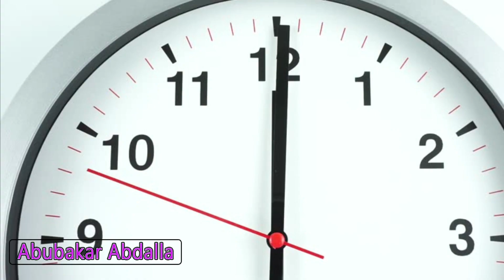Sheeko Qosol Badan {{Askari Iyo Nin Uu Ciil Uqabay Maxaa Kala Qabsaday}}